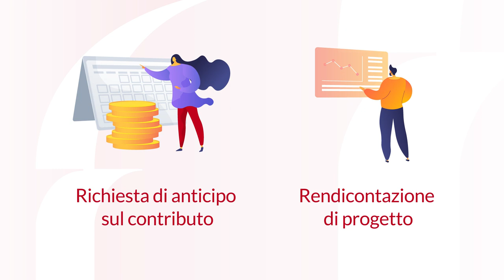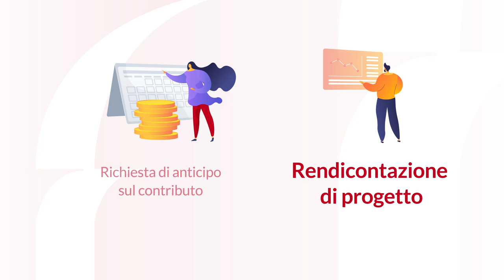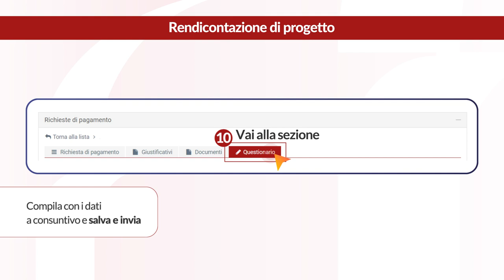Guida alla richiesta di anticipo e di rendicontazione dei progetti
Sei un ente assegnatario di un contributo e necessiti di un anticipo o sei pronto per rendicontare il progetto?
Ecco la nostra guida per richiedere un anticipo sul contributo o per rendicontare la tua iniziativa.